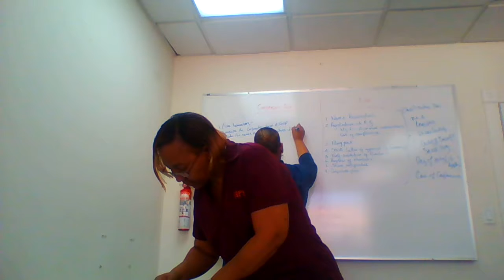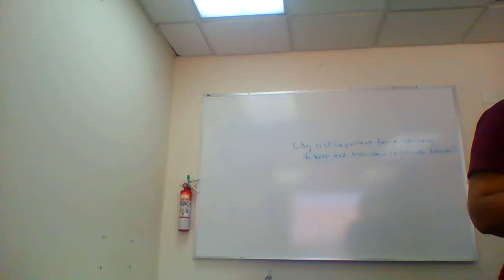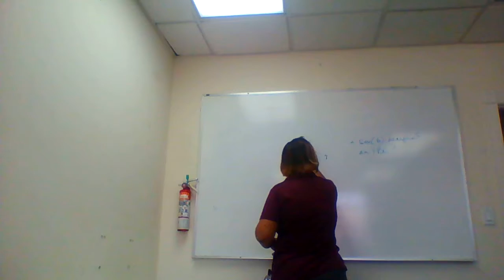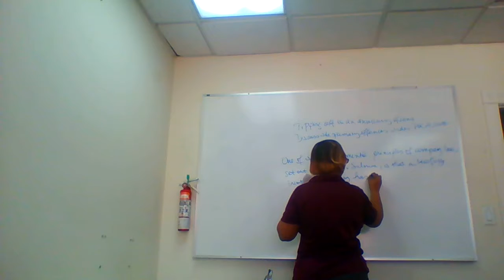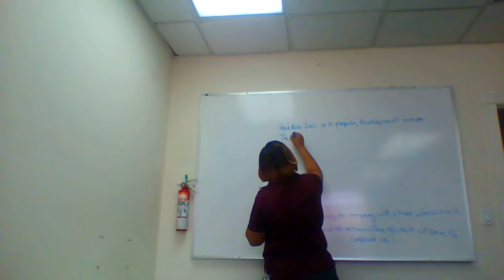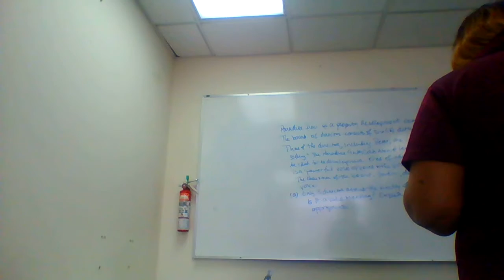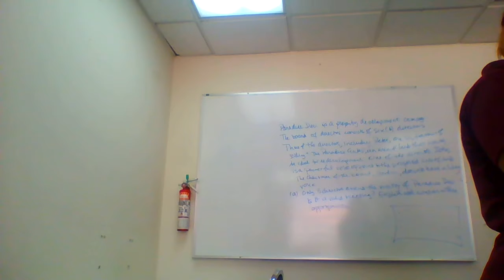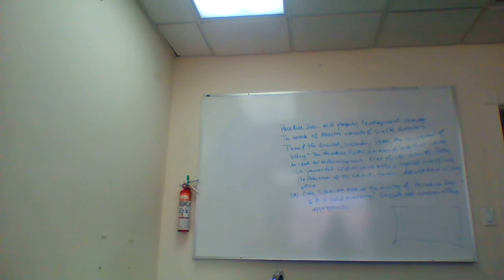Company Law February 16th 2019